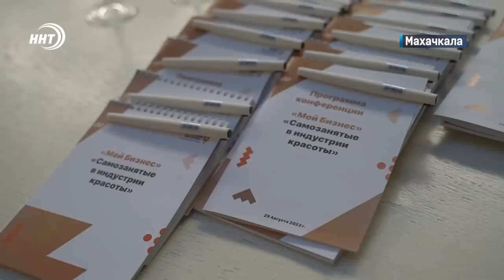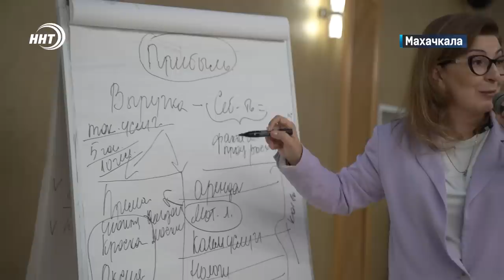Новости Дагестана за 30.08.2023 год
1. Сама родила – сама убила. 23-летняя жительница Карабудахкентского района задержана по факту убийства новорожденного ребенка.

2. ГМО – под запрет. С 1 сентября вступает в силу приказ Минсельхоза России об уничтожении посевов или семян с генно-модифицированными организмами.

3. Ключи от новеньких авто вручили пострадавшим на производстве гражданам Дагестана. Подробности в выпуске

4. C победой из Абу-Даби. Домой в Дагестан вернулись бойцы школы Абдулманапа Нурмагомедова